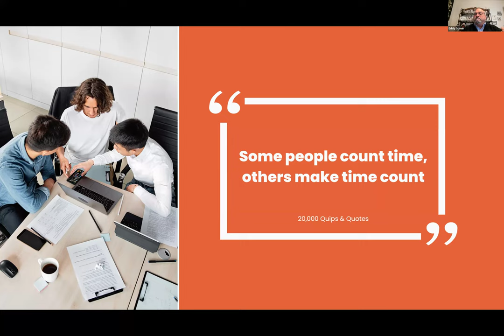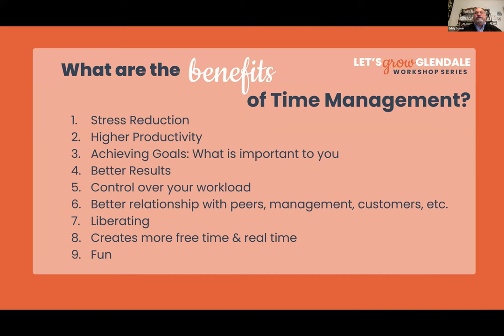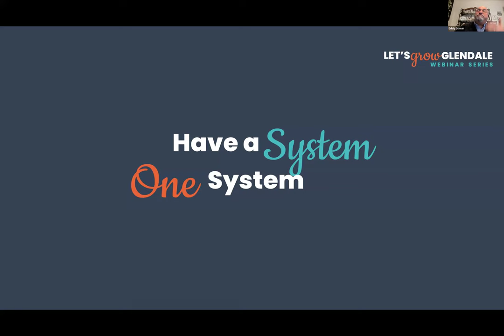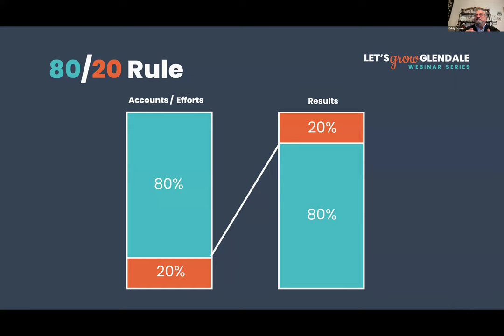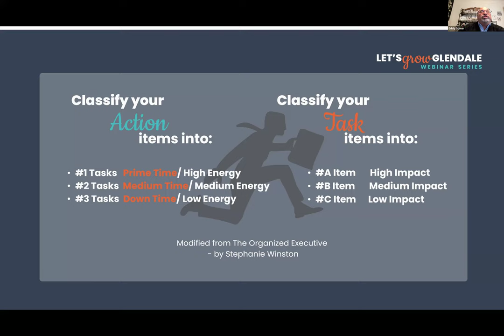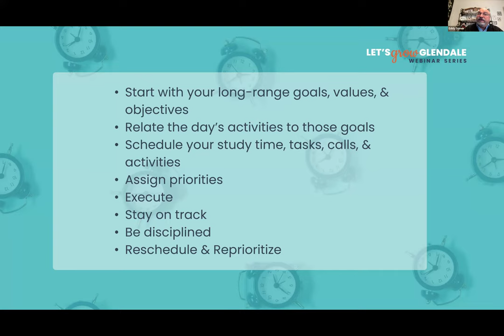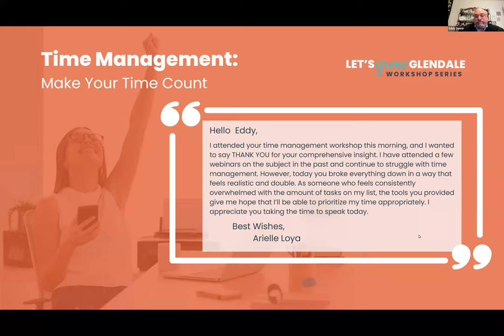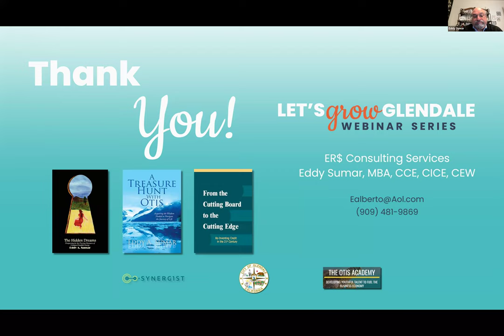Time Management: Make Your Time Count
Part of the "Let's Grow Glendale" webinar series